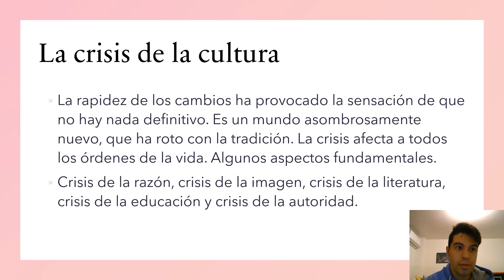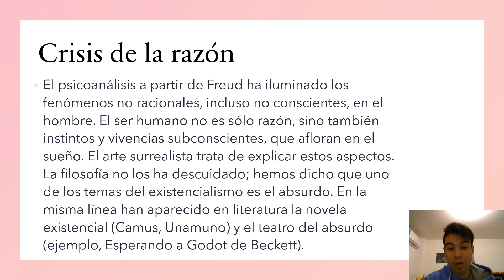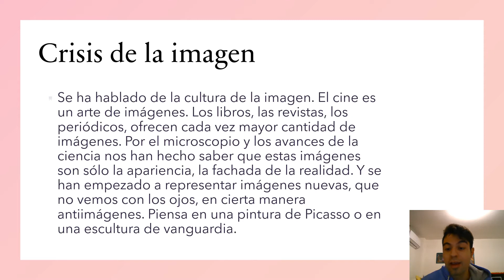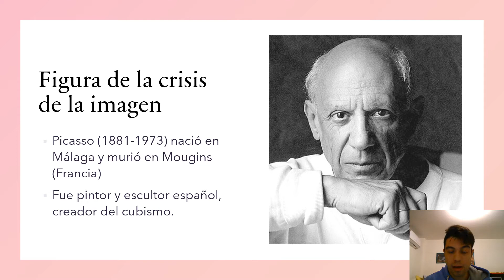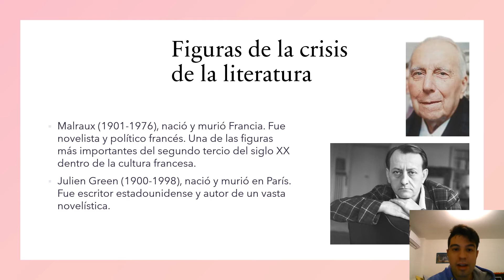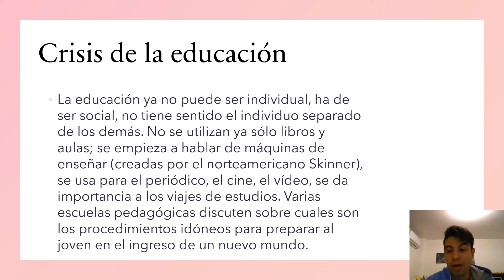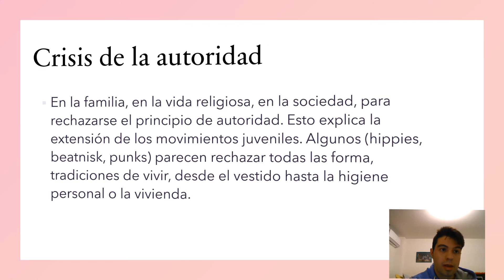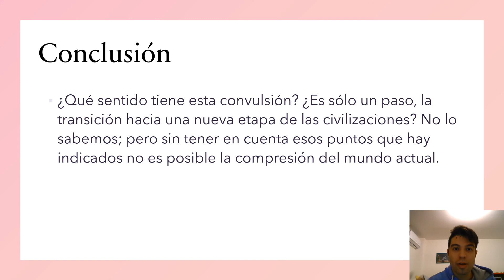La crisis de la cultura.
La rapidez de los cambios ha provocado de que no hay nada definitivo. Es un mundo asombrosamente nuevo, que ha roto con la tradición. La crisis afecta a todos los órdenes de la vida
La crisis de la razón: el psicoanálisis a partir de Freud ha iluminado los fenómenos no racionales, incluso no conscientes, en el hombre. El ser humano no sólo es razón, hay instintos y vivencias subconscientes. El arte surrealista trata de explicar estos aspectos. La filosofía no los ha descuidado; hemos dicho que uno de los temas del existencialismo es el absurdo. En la misma línea ha aparecido en literatura la novela existencial (Unamuno, Camus) y el teatro de lo absurdo ("Esperando a Godot de Beckett).
Crisis de la imagen: se ha hablado de la cultura de la imagen. El cine es un arte de imágenes. Los libros, las revista, los periódicos, ofrecen cada vez mayor cantidad de imágenes. Por el microscopio y los avances de la ciencia nos han hecho saber que éstas imágenes son sólo la apariencia, la fachada de la realidad. Y se han empezado a representar imágenes nuevas, que no vemos con los ojos, en cierta manera antiimágenes. Mirar una pintura de Picasso o una escultura de vanguardia.
Crisis de la literatura: el escritor es un testigo excepcional de la época en la que le ha tocado vivir. La novela ha intentado representar todos los cambios. "La condición humana", del francés Malraux es, incluso por su título, un exponente de las preocupaciones del novelista del siglo XX. La novela psicológica alcanza en "Moira" de Julien Green una capacidad de escrutamiento en el alma humana realmente excepcional. Las novelas futuristas de Huxley y Owen tratan de anticipar el mundo de dentro de algunos años, con una visión estremecedora. La novela no es una narración de algo que les ocurre a unos personajes concretos, a veces es una radiografía de la ciencia o de la evolución de la sociedad. De la misma manera en el teatro, en las obras de Prietsley ("Ha llamado un inspector"), el primer acto es posterior al segundo. Parece introducirse en el teatro la relatividad del tiempo de Einstein. Todos los géneros literarios se diferencian de manera fundamental de la tradición del siglo XIX. La obra de Orwell "1984", habla de una sociedad, que se adultera la historia de acuerdo a la conveniencia del partido único gobernante. Las tiranías intentar hacer imposible entender el mundo real y buscan sustituirlo por fantasmas y mentiras.
Crisis de la educación: la educación ya no puede ser individual, ha de ser social, no tiene sentido el individuo separado de los demás. No se utilizan ya sólo libros y aulas; se empieza a hablar de máquinas de enseñar (creadas por el norteamericano Skinner), se usa para el periódico, para el cine, el vídeo, se da importancia a los viajes de estudios. Varias escuelas pedagógicas discuten sobre cuáles son los procedimientos idóneos para preparar al joven en el ingreso de un nuevo mundo.
Crisis de la autoridad: en la familia, en la vida religiosa, en la sociedad, para rechazarse el principio de autoridad. Esto explica la extensión de los movimientos juveniles. Algunos (hippies, beatnisk, punks) parecen rechazar todas la formas, tradiciones de vivir, desde el vestido hasta la higiene personal o la vivienda.
Conclusión:
¿Qué sentido tiene esta convulsión? ¿Es solo un paso, la transición hacia una nueva etapa de las civilizaciones? No se sabe; pero sin tener en cuenta esos puntos indicados no es posible la compresión del mundo actual.